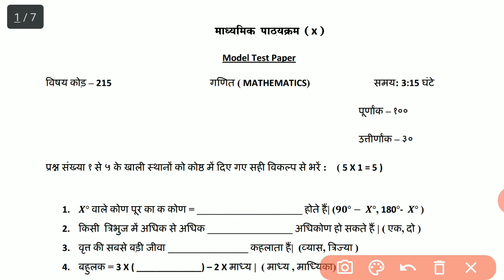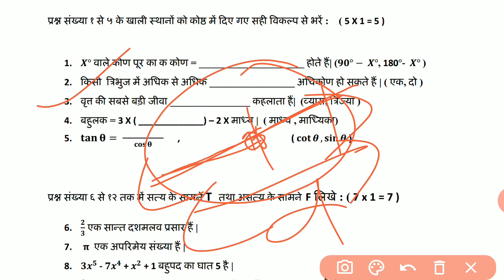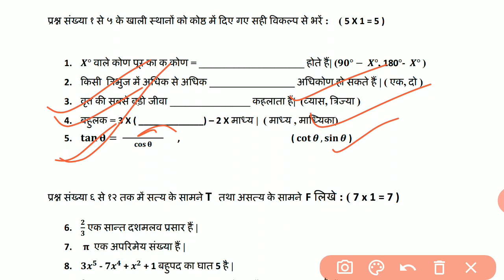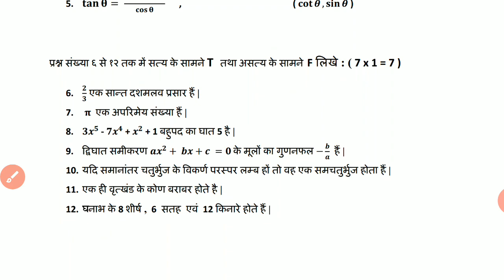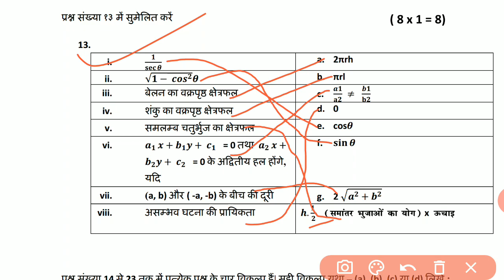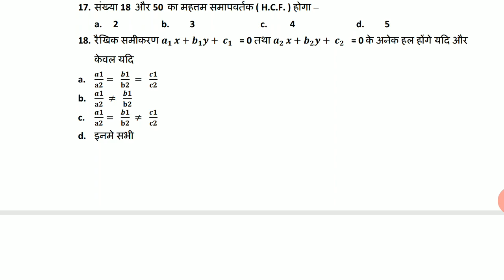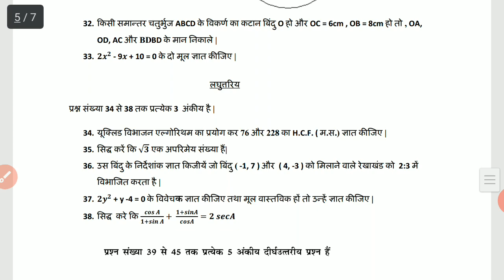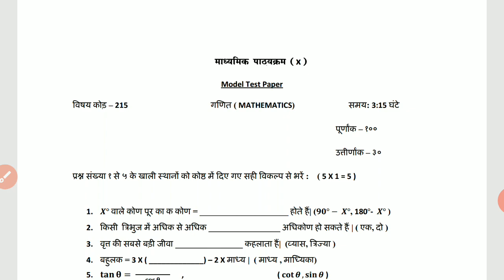BBOSE modal papar 2020 ll math solution 10TH objective ans ll bihar open board exam 2020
BBOSE exam 2020 modal papar math solution 10TH with objective ans ll bihar open board exam 2020